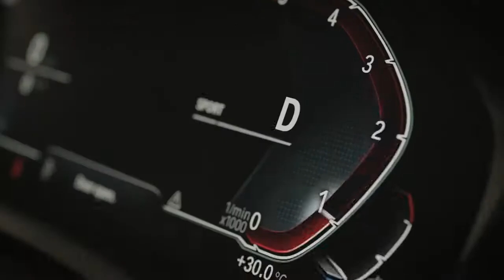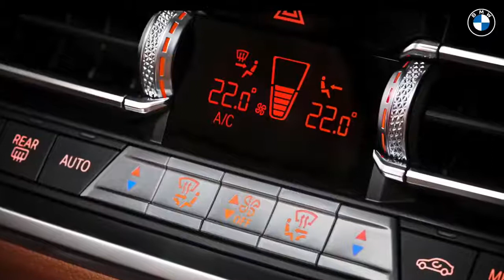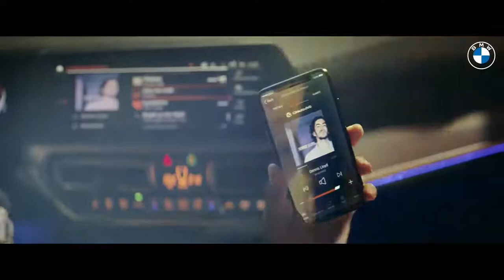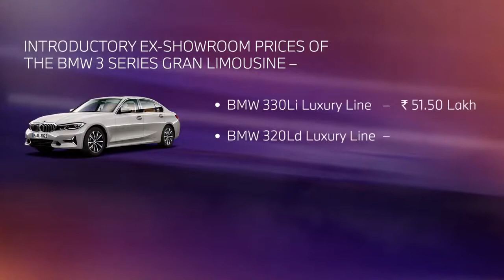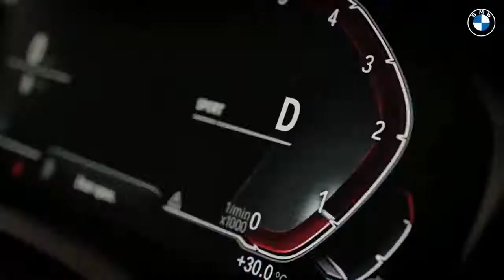New 2021 BMW 3 Series Gran Limousine India Premiere Price & Specs Review Interior & Exterior